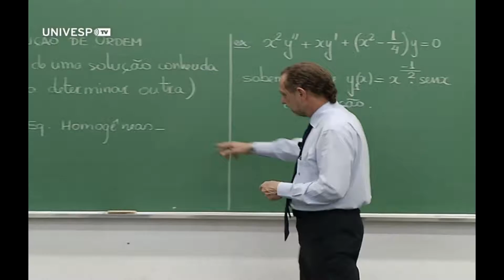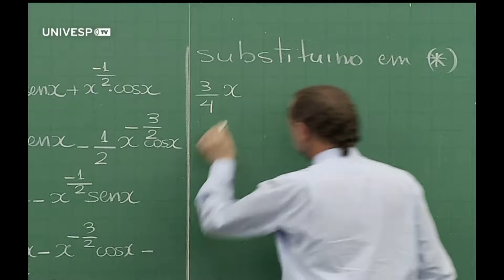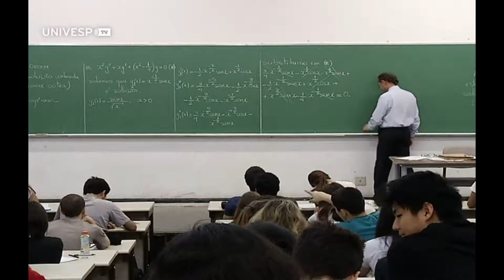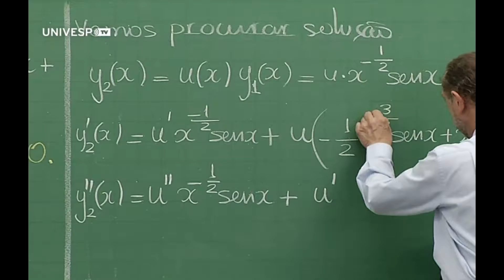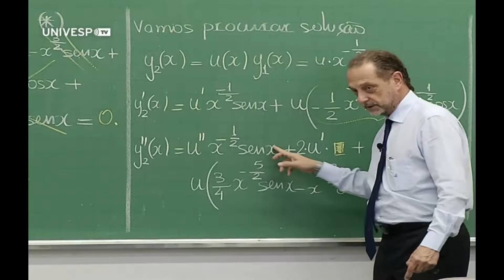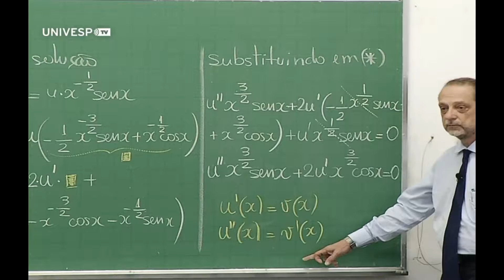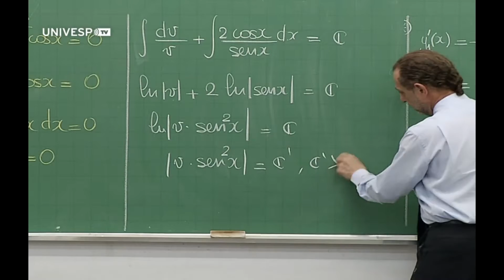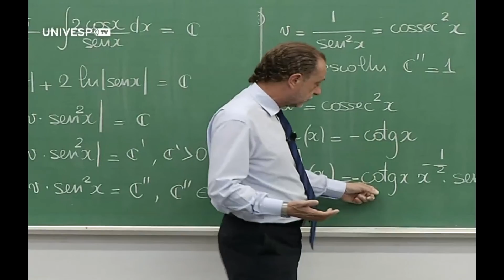Revisão e aprofundamento - Equações diferenciais (Tópico 17, parte 1)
O Professor Claudio Possani apresenta a primeira parte do tópico "Revisão e aprofundamento - Equações diferenciais", no Instituto de Matemática e Estatística da USP.
Esta e as outras aulas de Cálculo IV foram gravadas durante o segundo semestre de 2014, na USP, pela UnivespTV, da Fundação Padre Anchieta.